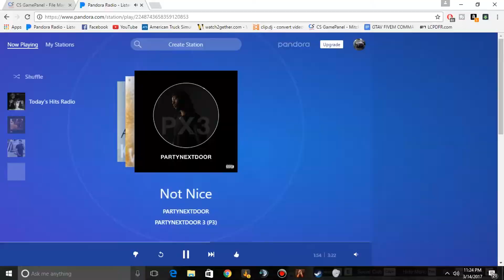Modded GTA V w/ Friends! - Timelapse #1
Might as well shove this up on YouTube, just me and some friends driving around in some police cars, thought it may be interesting to watch.

- I was driving a Chevy Silverado.
- One of my friends, DAGGER, was driving the Explorer/Crown Vic.
- The other friend, Marko, was driving the Ford F350.
- And another one, Konfines, barely seen here, was in a Tahoe